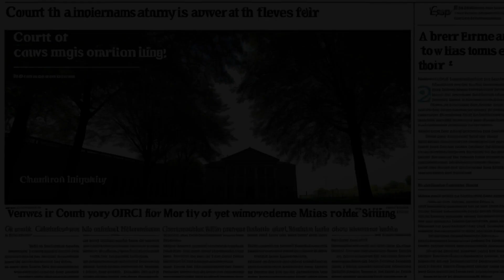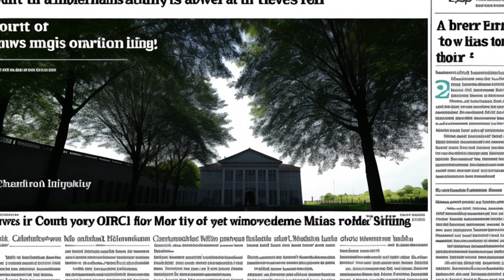Braunfeld v. Brown (1961) Overview | LSData Case Brief Video Summary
The case is about a law in Pennsylvania that says certain commodities can't be sold on Sundays. Orthodox Jewish merchants say this law goes against their religious beliefs and has hurt their businesses. The court needs to decide if the law interferes with their religious freedom. The court needs to balance religious freedom and the public interest in a law like this.

Braunfeld v. Brown (1961)
366 U.S. 599, 6 L. Ed. 2d 563, 81 S. Ct. 1144, 1961 U.S. LEXIS 1059, SCDB 1960-105